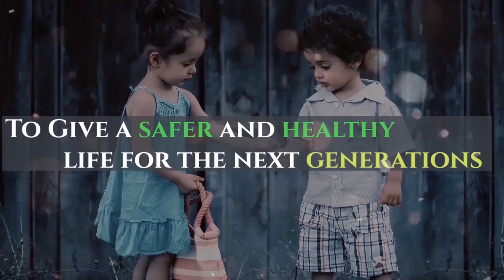India's Biggest Electric Truck Launched - Rhino 5536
India's Biggest Heavy duty electric truck Rhino 5536 Launched in the market.
Iptl tech Electric truck specs

eScooter Spare Parts
"Hero Electric Optima Bike
Hero Electric Photon Bike